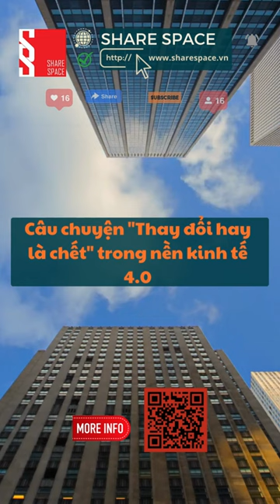Podcast - Câu chuyện "Thay đổi hay là chết" trong nền kinh tế 4.0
Sharespace cung cấp giải pháp văn phòng chia sẻ với ngân sách linh hoạt và hợp lý cho các doanh nghiệp tại Việt Nam. Đồng thời, chúng tôi luôn nỗ lực để tạo nên không gian làm việc hiện đại, chuyên nghiệp và đầy đủ tiện ích. Tất cả nhằm phục vụ tối đa giá trị kinh doanh của Quý doanh nghiệp.